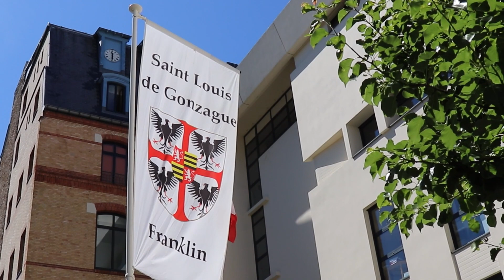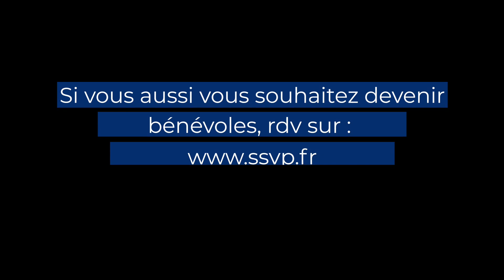Extraordinaires #1 : Ines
Aujourd'hui c'est Inès qui témoigne des actions menées durant la période de confinement en collaboration avec le collège Franklin.

Inès deviendra t-elle bénévole à la SSVP ?

Découvrez le dans la vidéo !

La Société de Saint-Vincent-de-Paul :
La SSVPl est une association qui aide les personnes dans le besoin depuis plus de 180 ans. Nous allons à la rencontre de personnes en situation de précarité ou d'isolement pour leur offrir soutien, présence et accompagnement.
Etre présent, tout simplement.